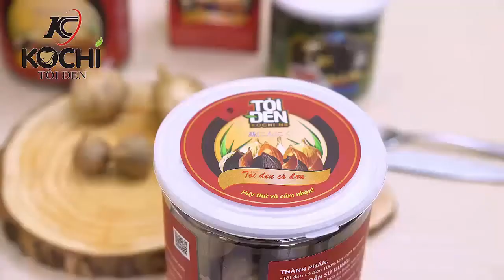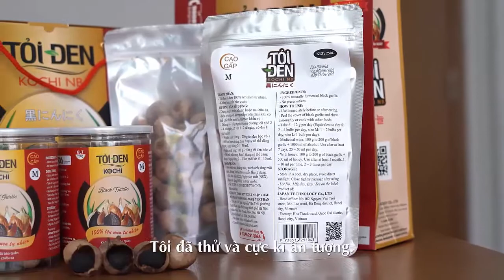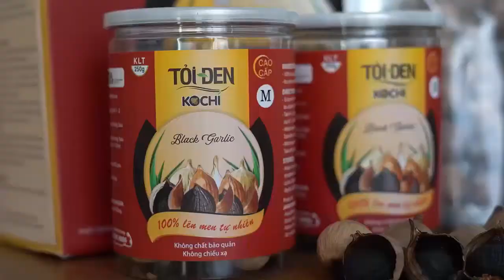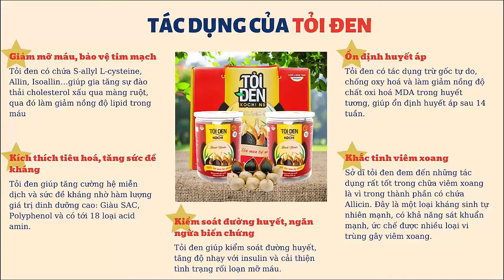Tác dụng của tỏi đen là gì? Tỏi đen cô đơn KOCHI có tốt không?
BÍ ẨN tạo nên công dụng "THẦN KÌ" của TỎI ĐEN
Trên thế giới, tỏi đen đã được sử dụng từ lâu để nâng cao sức khỏe. Tại Việt Nam, trong khoảng chục năm trở lại đây, người dân đã được tiếp xúc và dùng thử tỏi đen. Tuy nhiên nhiều người vẫn chưa hiểu rõ về công dụng của tỏi đen với sức khỏe. Tỏi đen có khác biệt gì so với tỏi thường không? Công dụng của tỏi đen là gì? Tỏi đen Kochi sẽ giúp bạn giải đáp thắc mắc.
➤ Tỏi đen là sản phẩm lên men tự nhiên từ tỏi tươi ở điều kiện nhiệt độ và độ ẩm thích hợp trong vòng thời gian từ 30 - 60 ngày. Các hoạt chất trong tỏi đen cao hơn hẳn tỏi tươi. Ngoài ra, tỏi đen vẫn giữ được tác dụng sinh học quí của tỏi thường và còn khắc phục được nhược điểm mùi hôi, cay nóng khó ăn của tỏi tươi.
➤ Tỏi một nhánh còn được gọi với tên khác là tỏi một tép, tỏi cô đơn. Tỏi được trồng từ một nhánh tỏi của tỏi nhiều nhánh. Khi gặp điều kiện đặc biệt, tỏi chỉ sinh 1 nhánh. Tất cả các chất dinh dưỡng dồn hết cho một nhánh nên nhánh tỏi này phát triển nhanh hơn và lớn hơn hẳn nhánh tỏi nhiều nhánh.
➤ Tỏi thường sau khi lên men 30-60 ngày sẽ trở thành tỏi đen

CÔNG DỤNG:
- Hạ MỠ MÁU, Giảm béo phì
- Chống oxy hóa. TĂNG CƯỜNG miễn dịch.
- Phòng chống UNG THƯ
- Giảm các biến chứng của TIỂU ĐƯỜNG
-Bảo vệ GAN, tăng cường chức năng gan, giảm tổn thương gan mạn tính từ rượu.

Sử dụng TỎI ĐEN KOCHI mỗi ngày là phương pháp rất tốt để hỗ trợ điều trị bệnh tiểu đường và nâng cao sức khỏe.
sản xuất theo công nghệ Nhật Bản với thành phần 100% tỏi đen (lên men tự nhiên), sản phẩm chất lượng, đáng tin cậy.